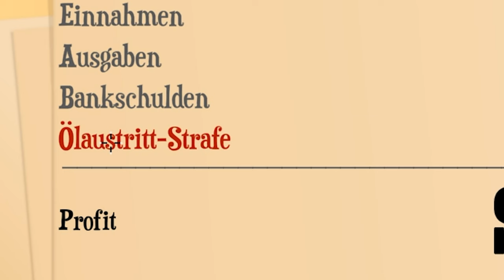Bitte KAUF mein ÖL! | Turmoil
Heute müssen wir ganz viel Öl fördern um endlich Reich zu werden. Viel Spaß bei Trumoil.